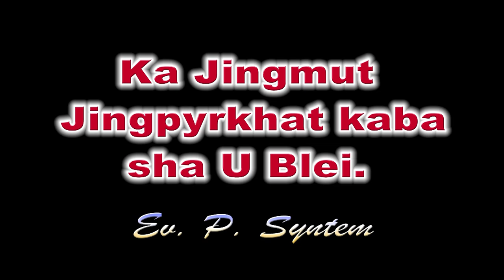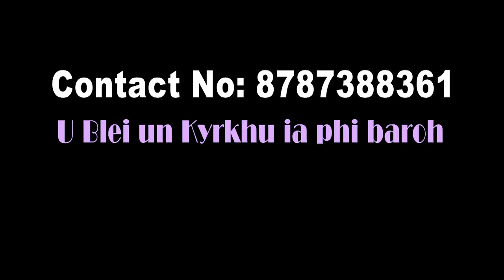Ka Jingmut Jingpyrkhat Kaba Sha U Blei | P. Syntem | January 16, 2021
Ka jingkyrshan jong phi ia kane ka channel da kaba Subscribe bad Share sha kiwei kan ai mynsiem ia ngi ban ialap ia ka Kospel Bymjukut U Jisu Khrist ha kine ki sngi ba khadduh. Kumta ngi kyrpad ia phi ba phin sngewbha ban ia don bynta lem ha kane ka Kam da kaba Subscribe bad Share khnang ba kine ki khubor kin saphriang kylleng bad ha kajuh ka por phi lah ruh ban ioh ia ki notification na ka bynta ki upload bathymmai. To ai ba U Blei un kyrkhu ia phi katba phi sngap ia kine ki khubor ba bymjukut. Khublei Shibun